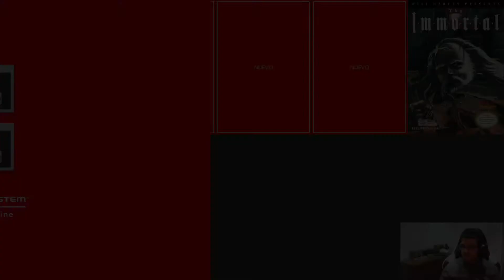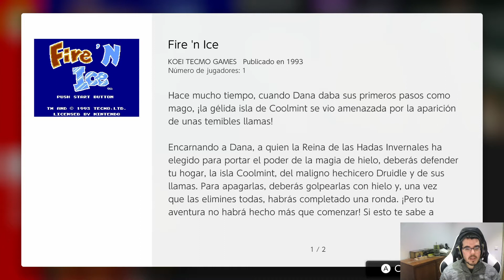NES - Fire 'n Ice - Nintendo Switch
Fire 'n Ice

Como vuelvo a estar suscrito a Nintendo Switch Online traigo vídeos probando los juegos de NES.

Este es un juego curioso de puzles. En un mundo de hielo aparece un malvado mago de fuego y parece que va a deshacer todo la isla pero encargan a Dana, el protagonista y mago de hielo, la misión de ir eliminando las llamas. Completo el primer mundo y pruebo de hacer alguna misión suelta de otros.